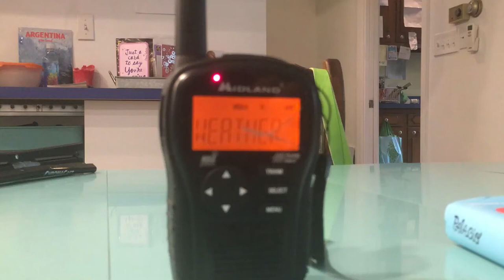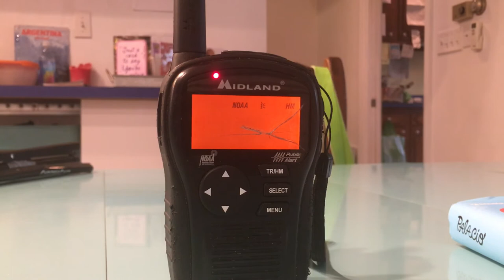EAS 324 SVR